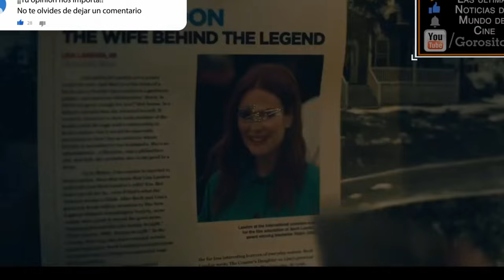La Historia de Lisey de Stephen King: Un Amor Más Allá del Tiempo y la Muerte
Hacía casi dos años que Lisey Debusher Landon había perdido a su marido Scott, después de veinticinco años de matrimonio y de una intimidad tan profunda que a veces les daba miedo. Scott había sido un escritor muy premiado y de gran éxito y también un hombre complicado. Al principio de su relación, Lisey tuvo que aprender mucho de él sobre libros, sobre sangre y sobre dálivas. Más adelante supo que había un lugar donde Scott se refugiaba, un lugar que cerraba sus heridas y le aterrorizaba a la vez, que le inspiraba todas las ideas que necesitaba para vivir pero que también podría devorarle. Ahora le toca a Lisey enfrentarse con los demonios de Scott. Le toca a Lisey viajar a Boo'ya Moon. Lo que había empezado con la decisión de la viuda de ordenar los papeles de su marido famoso se convierte en un viaje casi mortal hacia la oscuridad que él habitó.